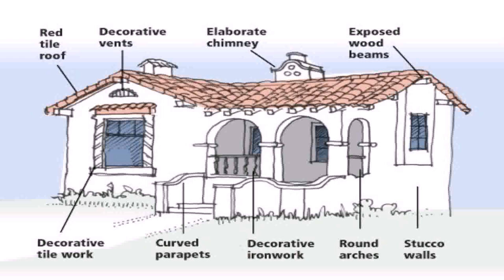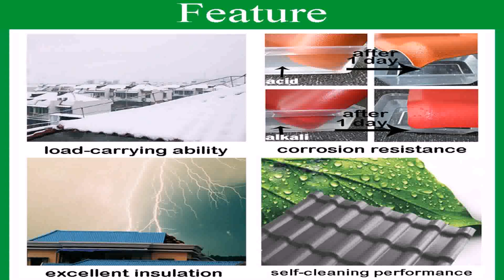Spanish Style House Materials (see description) (see description)